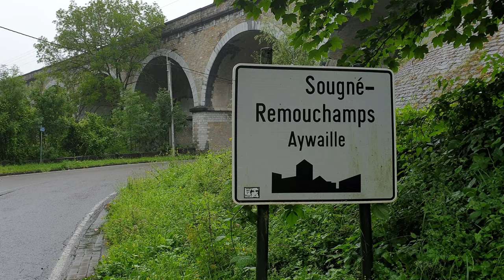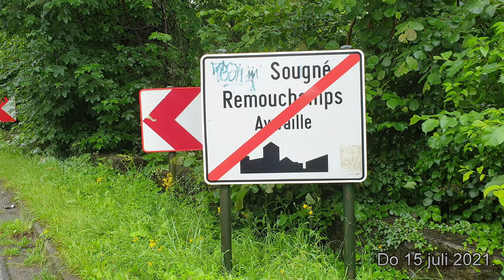Noodweer Remouchamps. Prov.Luik.Juli 2021.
Wij zijn diep onder de indruk en betreuren de vele slachtoffers die dit extreem noodweer teweeg bracht. We beseffen maar al te goed de vermogende kracht van de natuur en de nietigheid van een mens.
Juli 2021.